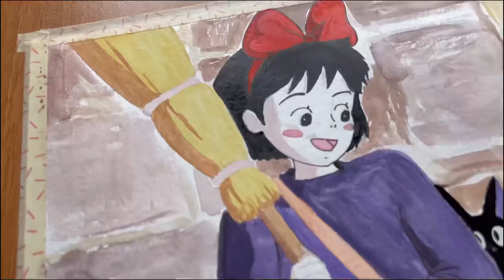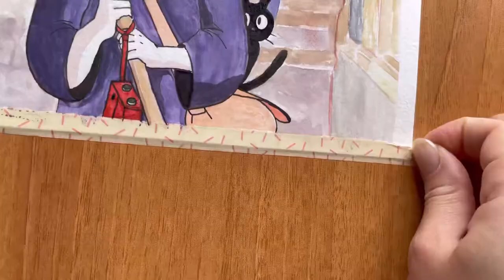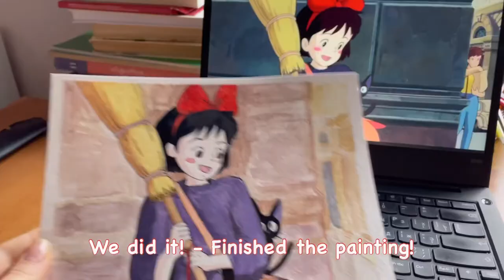Watercolor Painting / Ghibli Scene ✨ Kiki's Delivery Service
ɪ ᴡɪʟʟ ᴀʟᴡᴀʏꜱ ʟᴏᴠᴇ ꜱᴛᴜᴅɪᴏ ɢʜɪʙʟɪ ᴍᴏᴠɪᴇꜱ ɴᴏ ᴍᴀᴛᴛᴇʀ ʜᴏᴡ ᴏʟᴅ ɪ ɢᴇᴛ! ᴏɴᴇ ᴏꜰ ᴍʏ ꜰᴀᴠᴏʀɪᴛᴇꜱ ɪꜱ * ᴋɪᴋɪ'ꜱ ᴅᴇʟɪᴠᴇʀʏ ꜱᴇʀᴠɪᴄᴇ *. ᴛʜɪꜱ ɪꜱ ᴍʏ ꜰɪʀꜱᴛ ᴀᴛᴛᴇᴍᴘᴛ ᴏꜰ ᴘᴀɪɴᴛɪɴɢ ᴀ ꜱᴛᴜᴅɪᴏ ɢʜɪʙʟɪ ꜱᴄᴇɴᴇ (ɪ'ᴠᴇ ᴄʜᴏꜱᴇɴ ᴛᴏ ᴘᴀɪɴᴛ ᴋɪᴋɪ ᴀɴᴅ ᴋɪᴋɪ'ꜱ ʙʟᴀᴄᴋ ᴄᴀᴛ ᴊɪᴊɪ). ᴇᴠᴇɴ ᴛʜᴏᴜɢʜ ɪ ᴅᴏɴ'ᴛ ᴛʜɪɴᴋ ᴛʜᴀᴛ ᴛʜᴇ ʀᴇꜱᴜʟᴛ ɪꜱ ᴘᴇʀꜰᴇᴄᴛ ꜱɪɴᴄᴇ ɪ'ᴍ ɴᴏᴛ ɢᴏᴏᴅ ᴀᴛ ᴜꜱɪɴɢ ᴡᴀᴛᴇʀᴄᴏʟᴏʀ ʏᴇᴛ, ɪ ꜱᴛɪʟʟ ʜᴏᴘᴇ ʏᴏᴜ ᴡɪʟʟ ʟɪᴋᴇ ᴡᴀᴛᴄʜɪɴɢ ᴛʜᴇ ᴘᴀɪɴᴛɪɴɢ ᴘʀᴏᴄᴇꜱꜱ, ɪᴛ ᴡɪʟʟ ʙᴇ ꜱᴏᴍᴇʜᴏᴡ ᴜꜱᴇꜰᴜʟ ᴀɴᴅ ɪɴꜱᴘɪʀɪɴɢ ꜰᴏʀ ʏᴏᴜ. ɪ ᴡɪʟʟ ʙᴇ ɢʟᴀᴅ ɪꜰ ʏᴏᴜ ᴅᴇᴄɪᴅᴇ ᴛᴏ ʙᴇ ᴘᴀɪɴᴛɪɴɢ ᴀʟᴏɴɢ ᴡɪᴛʜ ᴍᴇ. ᴛʜᴇ ᴠɪᴅᴇᴏ ɪꜱ ᴀʀᴏᴜɴᴅ 10 ᴍɪɴᴜᴛᴇꜱ ʟᴏɴɢ ᴀʟᴛʜᴏᴜɢʜ ᴛʜᴇ ꜱᴋᴇᴛᴄʜɪɴɢ ᴘʀᴏᴄᴇꜱꜱ ᴛᴏᴏᴋ ᴍᴇ ᴀʙᴏᴜᴛ 30 ᴍɪɴᴜᴛᴇꜱ ᴀɴᴅ ᴛʜᴇ ᴘᴀɪɴᴛɪɴɢ ᴘʀᴏᴄᴇꜱꜱ - ᴀʙᴏᴜᴛ 2 ʜᴏᴜʀꜱ. ꜱᴏ, ɪꜰ ʏᴏᴜ ᴅᴇᴄɪᴅᴇ ᴛᴏ ᴘᴀɪɴᴛ ᴀʟᴏɴɢ, ᴛᴀᴋᴇ ʏᴏᴜʀ ᴛɪᴍᴇ.
ᴀɴʏᴡᴀʏ, ᴇɴᴊᴏʏ ᴛʜᴇ ᴠɪᴅᴇᴏ!

☆ 𝐀𝐫𝐭 𝐬𝐮𝐩𝐩𝐥𝐢𝐞𝐬 & 𝐅𝐢𝐥𝐦𝐢𝐧𝐠 𝐄𝐪𝐮𝐢𝐩𝐦𝐞𝐧𝐭 ☆
⋆ ᴇᴅɪᴛɪɴɢ ᴘʀᴏɢʀᴀᴍ - ᴠʟʟᴏ⋆

⋆ ᴡᴀᴛᴄʜ ᴛʜᴇ ᴠɪᴅᴇᴏꜱ ꜰʀᴏᴍ ꜱᴛᴀʀᴛ ᴛᴏ ꜰɪɴɪꜱʜ;
⋆ ʟɪᴋᴇ, ᴄᴏᴍᴍᴇɴᴛ ᴀɴᴅ ꜱʜᴀʀᴇ ᴍʏ ᴠɪᴅᴇᴏꜱ;
⋆ ꜱᴜʙꜱᴄʀɪʙᴇ;
⋆ ᴛᴜʀɴ ᴏɴ ɴᴏᴛɪꜰɪᴄᴀᴛɪᴏɴ ʙᴇʟʟ.

ꜱᴜʙ ᴄᴏᴜɴᴛ: 209 ♡

𝓣𝓱𝓲𝓼 𝓿𝓲𝓭𝓮𝓸 𝓲𝓼 𝓪𝓵𝓼𝓸 𝓪𝓫𝓸𝓾𝓽: 𝓼𝓴𝓮𝓽𝓬𝓱𝓲𝓷𝓰, 𝓹𝓮𝓷𝓬𝓲𝓵 𝓼𝓴𝓮𝓽𝓬𝓱𝓲𝓷𝓰, 𝓹𝓪𝓲𝓷𝓽𝓲𝓷𝓰, 𝓽𝓾𝓽𝓸𝓻𝓲𝓪𝓵, 𝔀𝓪𝓽𝓮𝓻𝓬𝓸𝓵𝓸𝓻, 𝔀𝓪𝓽𝓮𝓻𝓬𝓸𝓵𝓸𝓻 𝓹𝓪𝓲𝓷𝓽𝓲𝓷𝓰, 𝓼𝓽𝓾𝓭𝓲𝓸 𝓰𝓱𝓲𝓫𝓵𝓲, 𝓹𝓪𝓲𝓷𝓽𝓲𝓷𝓰 𝓼𝓽𝓾𝓭𝓲𝓸 𝓰𝓱𝓲𝓫𝓵𝓲 𝓼𝓬𝓮𝓷𝓮𝓼, 𝓚𝓲𝓴𝓲'𝓼 𝓭𝓮𝓵𝓲𝓿𝓮𝓻𝔂 𝓼𝓮𝓻𝓿𝓲𝓬𝓮, 𝓙𝓲𝓳𝓲, 𝔀𝓪𝓽𝓮𝓻𝓬𝓸𝓵𝓸𝓻 𝓹𝓪𝓹𝓮𝓻